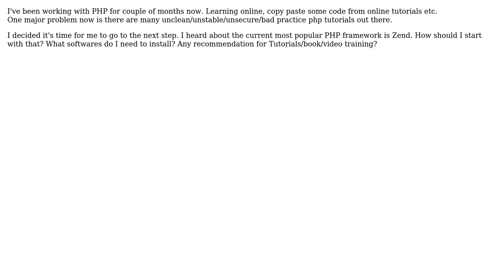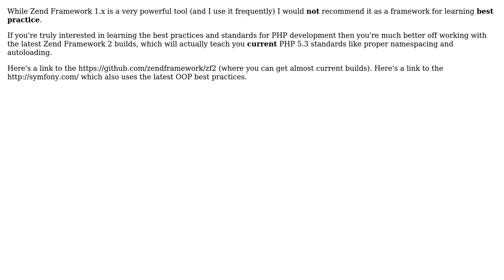Software Engineering: Getting start with Zend PHP framework (3 Solutions!!)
Software Engineering: Getting start with Zend PHP framework

With thanks & praise to God, and with thanks to the many people who have made this project possible! | Content (except music & images) licensed under CC BY-SA | Music | Images & others | With thanks to user uloBasEI user Renald user Jasson user Jarrod Nettles user corexian and the Stack Exchange Network Trademarks are property of their respective owners. You are responsible for your own actions.